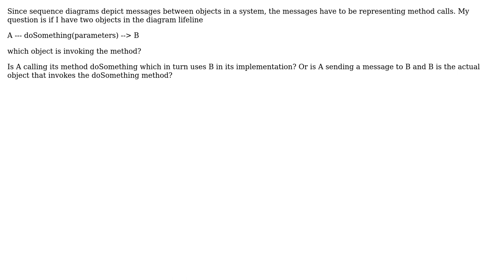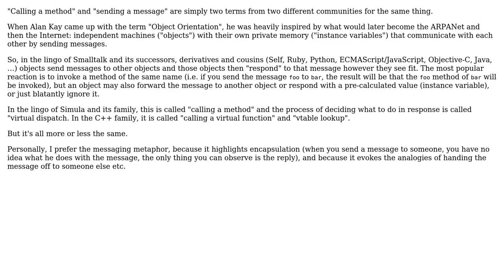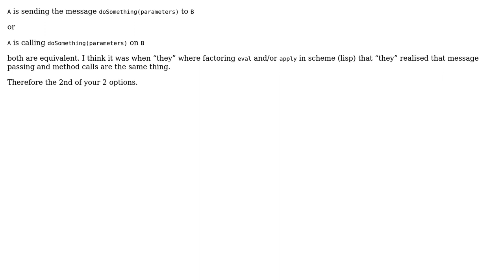What is the connection between messages in sequence diagrams and method calls?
Software Engineering: What is the connection between messages in sequence diagrams and method calls?

With thanks & praise to God, and with thanks to the many people who have made this project possible! | Content (except music & images) licensed under CC BY-SA | Music | Images & others | With thanks to user magnattic user Jorg W Mittag user ctrl-alt-delor user Arnold Doveman and the Stack Exchange Network Trademarks are property of their respective owners. You are responsible for your own actions.